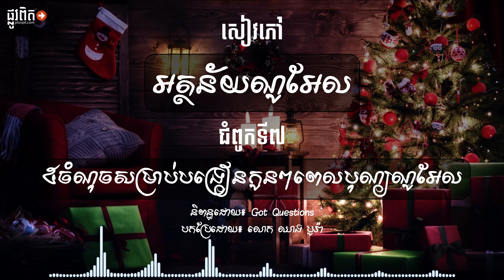ជំពូកទី៧៖ ៥ចំណុចសម្រាប់បង្រៀនកូនៗពេលបុណ្យណូអែល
តើបុណ្យណូអែលគេធ្វើអ្វីខ្លះ?
ព្រះនៃនគរស្ថានសួគ៍បានយាងចុះមកហើយ! បងប្អូនទាំងអស់គ្នាដែលដឹងទេថា ហេតុអ្វីបានជាព្រះយាងចុះមកផែនដីដែលមានពេញដោយអំពើបាបនេះ? សម្រាប់បងប្អូនដែលមិនមែនជាគ្រីស្ទបរិស័ទ ប្រហែលជាពុំសូវដឹងអំពីសាច់រឿងដ៏អស្ចារ្យមួយនេះ! តែចំពោះបងប្អូនដែលជាអ្នកជឿ ប្រាកដជាទទួលបានព័ត៍មានច្រើនអំពីបុណ្យណូអែល ពីព្រោះស្ទើរតែគ្រប់ព្រះវិហារទាំងអស់លើពិភពលោកនេះបានប្រារព្ធពិធីរម្លឹកកំណើតព្រះគ្រីស្ទជារៀងរាល់ឆ្នាំ។ ប៉ុន្តែ ភាគច្រើនពុំសូវចាប់អារម្មណ៏លើដង្វាយទាំងបីប្រភេទដែលពួកហោរ ពីទិសខាងកើតដែលបានថ្វាយដល់ព្រះរាជាបុត្រា ថាមានន័យដូចម្តេចឡើយ? កូនសៀវភៅមួយនេះនឹងជួយប្រាប់ដល់បងប្អូនអំពីអត្ថន័យដ៏ពិតនៃពិធីបុណ្យណូអែល ព្រមទាំងរឿងរ៉ាវផ្សេងៗទៀតដែលទាក់ទងជាមួយព្រឹត្តិការណ៍ដ៏អស្ចារ្យនេះ។ ‍‍
« បើគ្មានព្រះគ្រីស្ទ នោះក៏គ្មានក្តីសង្ឃឹមដែរ » (លោកគ្រូ ឆាល ស្ពើចិន)

អានជាសម្លេងដោយ៖ លោកស្រី ថាវ ប៊ុនរី
និពន្ធដោយ៖ លោកគ្រូ​ Christina Fox
បកប្រែដោយ៖ លោក ឈាង​ បូរ៉ា, លោក ទេព រ៉ូ, លោក ជួប ប៊ុនហាក់ និងលោក ណាថាន វែល
កែសម្រួល និងបច្ចេកទេសដោយ៖ ក្រុមការងារ ផ្លូវពិត
គេហៈទំព័រផ្លូវពិត ជាគេហៈទំព័រដែលលើកទឹកចិត្តអ្នកជឿទាំងអស់។ Plovpit.com